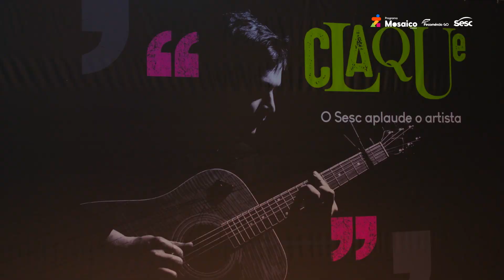Programa Mosaico Sesc: Aulas de Yoga e Projeto Claque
A edição do mosaico desta semana vai te deixar relax!✨

Vamos mostrar como o yoga está ajudando as pessoas na rotina durante a pandemia, melhorando a saúde do corpo e da mente. Com direito a depoimentos de quem entende do assunto! 🎋🧘‍♀️

Você também vai conhecer mais sobre o projeto Claque, ver os selecionados e suas expectativas para a programação que está prevista para o segundo semestre. 🎸🎭🎪🤹‍♂️

Venha conferir! Link disponível nos stories. 📲